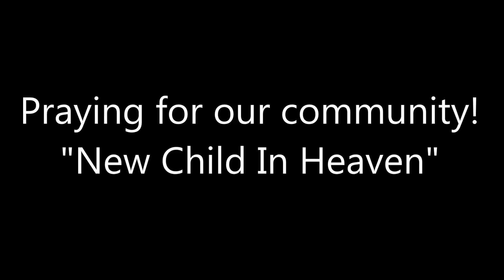"New Child In Heaven" Pray for our Falcon Family and Community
So many recent tragedies in our community and this most recent one really hit home.  Words really cannot express the loss of a child.  The only thing I felt I could do was pray and write. No instrumental with this version:

Lyrics:

We can’t explain everything that happens in this life
Ones we know should never go, fly high into the sky
The pain and suffering left behind I cannot comprehend
But what I know is for that soul, it’s nowhere near the end

There’s a new child in Heaven singing praises to the Lord
Knowing not what they’ve been through and with joy forever more
Though we cry and mourn our losses their tears are wiped away
There’s a new child in Heaven and for those left here Lord I pray

We share our memories and our love the best that we can
But God I wish I could reach out and calm them with my hand
Lord right now I know there’s nothing any man can do
I pray that we can all cry out and find our peace in You

Cause there’s a new child in Heaven singing praises to the Lord